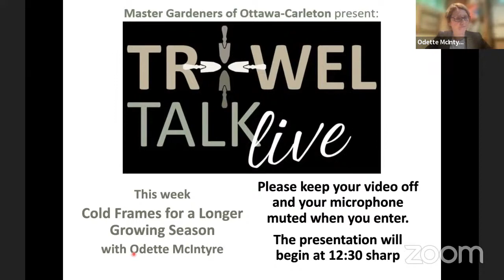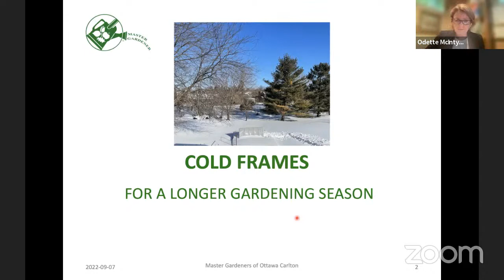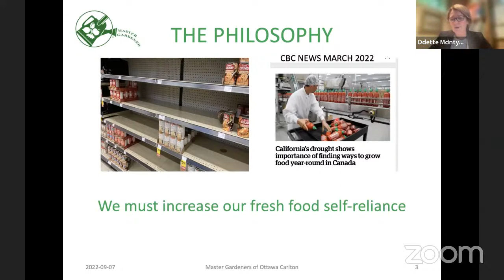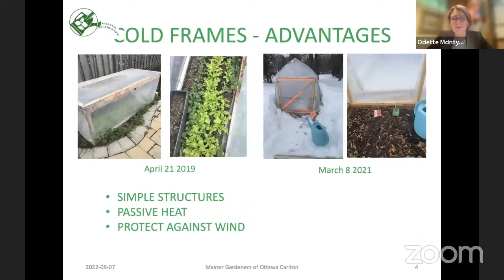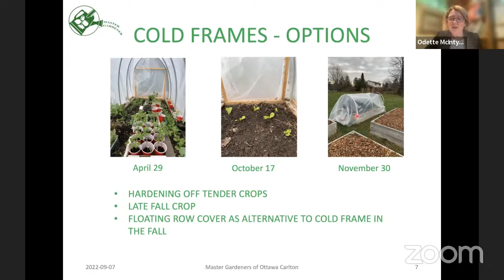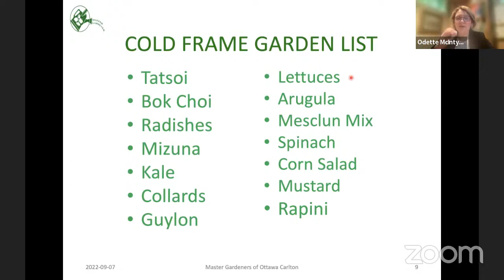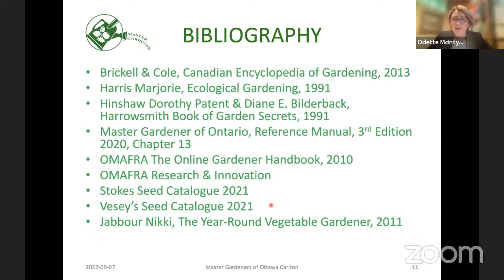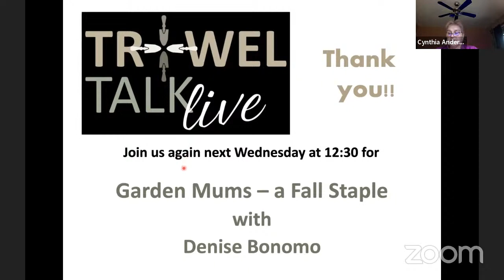TTL2-20 Cold Frames for a Longer Gardening Season